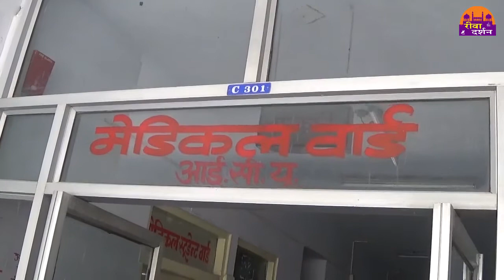रीवा के यमुना प्रसाद शास्त्री ब्रिज में हुआ दर्द नाक एक्सीडेंट REWA DARSHAN NEWS